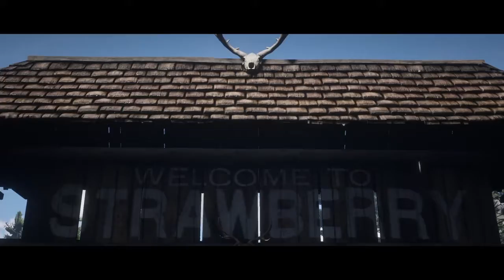RDR2 dishonorable playthrough pt96